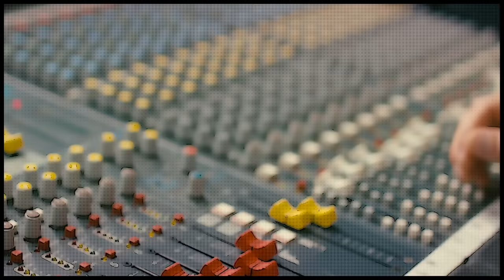Video Killed The Radio Star - Walk off the Earth Ft. Sarah Silverman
See Us Live!

Walk off the Earth hooked up with the amazing Sarah Silverman for this revamp of the 1979 Buggles smash hit "Video Killed The Radio Star".

Video Directed by: Paul Maxwell
Music Produced by: Tokyo Speirs and Gianni Luminati
A Golden Carrot Production

WOTE ♥️
Buggles - Video killed the radio star 1979
LYRICS:

I heard you on the wireless back in 52
lying awake intent a tuning in on you
if I was young it didn't stop you coming through

They took the credit for your second symphony
re-written by machine and new technology
and now I understand the problems you can see

Oh oh -- I met your children
oh oh -- what did you tell them
pictures came and broke your heart
we can't rewind we've gone too far

And now we meet in an abandoned studio
we hear the playback and it seems so long ago
and you remember the jingle used to go

Oh oh -- you were the first one
oh oh -- you were the last one
in my mind and in my car

(Instrumental)

look I'll play my VCR

Oh radio star
Oh radio star